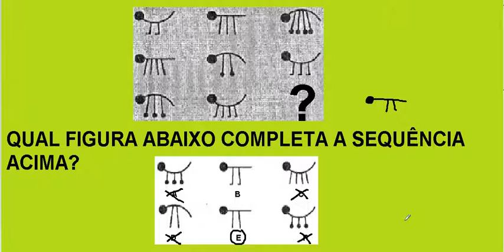CURSO DE RACIOCÍNIO LÓGICO TESTE DE QI QUOCIENTE DE INTELIGÊNCIA EXAME PSICOTÉCNICO MATEMÁTICA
Exame psicotécnico O PMK ou Psicodiagnóstico Miocinético é uma técnica projetiva de teste psicológico criado pelo médico e psicólogo Mira y López (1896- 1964) e é popularmente conhecido por exame psicotécnico ou teste psicotécnico. Contudo, esse teste psicológico está com parecer desfavorável pelo CFP desde 2012, portanto não pode ser aplicado, pois seus resultados não são mais válidos. O Teste consiste na avaliação de traços e desenhos (linhas, círculos, "zigue-zagues", retas paralelas) feitos com lápis para a avaliação da personalidade. Em alguns estados do Brasil, este teste foi necessário para se obter a Carteira Nacional de Habilitação para ser condutor de veículos automotivos. Dentre outras coisas, o PMK visa avaliar aspectos como Depressão e Elação, Tônus Vital, Impulsividade, Explosividade, Ansiedade, Emotividade. O teste PMK era muito usado em concursos onde o candidato precisará usar arma de fogo, ele é muito usado pela policia federal. Categorias: Exames Exames e testes do Brasil Quociente de inteligência (abreviado para QI, de uso comum) é uma medida obtida por meio de testes desenvolvidos para avaliar as capacidades cognitivas (inteligência) de um sujeito, em comparação ao seu grupo etário. A medida do QI é normalizada para que o seu valor médio seja de 100 e que tenha um determinado desvio-padrão, como 15. Índice 1 História 2 Saúde e Q.I. 3 Eficiência 4 5 Referências 6 Ligações externas História Os testes de inteligência surgiram na China, no século V[carece de fontes], e começaram a ser usados cientificamente na França, no século XX. Em 1905, Alfred Binet e o seu colega Theodore Simon criaram a Escala de Binet-Simon, usada para identificar estudantes que pudessem precisar de ajuda extra na sua aprendizagem escolar. Os autores da escala assumiram que os baixos resultados nos testes indicavam uma necessidade para uma maior intervenção dos professores no ensino destes alunos e não necessariamente que estes tivessem inabilidade de aprendizagem (ver comentários sobre isso em "Observações"). Esta opinião ainda é defendida por alguns autores modernos que não são de áreas psicométricas. No seu artigo New Methods for the Diagnosis of the Intellectual Level of Subnormals Binet relata: Esta escala, propriamente falando, não permite a medida da inteligência, porque as qualidades intelectuais não são sobreponíveis e, portanto, não pode ser medido como superfícies lineares são medidos, mas são, pelo contrário, uma classificação, uma hierarquia entre as diversas inteligências, e para as necessidades da prática dessa classificação é equivalente a uma medida.[2] Com prática,treino e, acima de tudo, método - escreveu Alfred Binet em 1909, podemos aprimorar nossa atenção, nossa memória, nosso julgamento, e literalmente nos tornamos mais inteligentes do que jamais fomos. Em 1912, Wilhelm Stern propôs o termo "QI" (quociente de inteligência) para representar o nível mental, e introduziu os termos "idade mental" e "idade cronológica". Stern propôs que o QI fosse determinado pela divisão da idade mental pela idade cronológica. Assim uma criança com idade cronológica de 10 anos e nível mental de 8 anos teria QI 0,8, porque 8 / 10 = 0,8. Em 1916, Lewis Madison Terman propôs multiplicar o QI por 100, a fim de eliminar a parte decimal: QI = 100 x IM / IC, em que IM = idade mental e IC = idade cronológica. Com esta fórmula, a criança do exemplo acima teria QI 80. A classificação proposta por Lewis Terman era a seguinte: QI acima de 140: Genialidade 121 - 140: Inteligência muito acima da média 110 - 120: Inteligência acima da média 90 - 109: Inteligência normal (ou média) 80 - 89: Embotamento 70 - 79: Limítrofe 50 - 69: Raciocínio Lento Origem: Wikipédia.
CURSO DE RACIOCÍNIO LÓGICO TESTE DE QI QUOCIENTE DE INTELIGÊNCIA EXAME PSICOTÉCNICO MATEMÁTICO DETRAN admissão em empresas